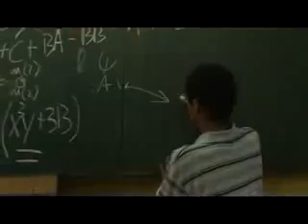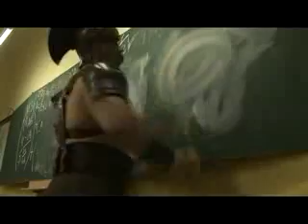Scary Algebra 2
A motivational piece to overcome your fear of Algebra 2.